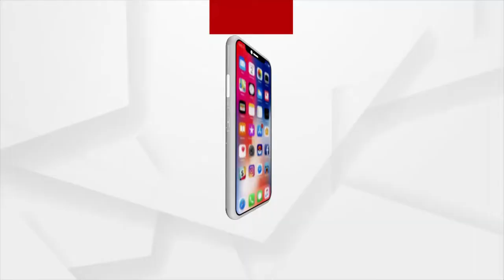ହାତୀ ଆକ୍ରମଣରେ ଜଣେ ଗୁରୁତର...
ହାତୀ ଆକ୍ରମଣରେ ଜଣେ ଗୁରୁତର। ଗୁରୁତର ଜଣଙ୍କ ହେଉଛନ୍ତି ଢେଙ୍କାନାଳ ବନଖଣ୍ଡ କଙ୍କିଳି ଜରିତଇଲା ଗ୍ରାମର ରେଣୁ ସେଠୀ...